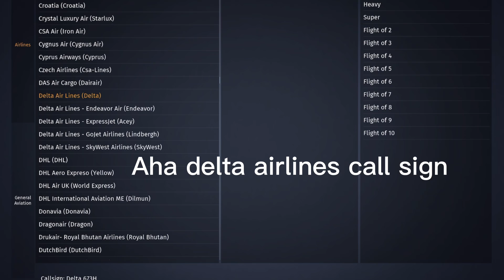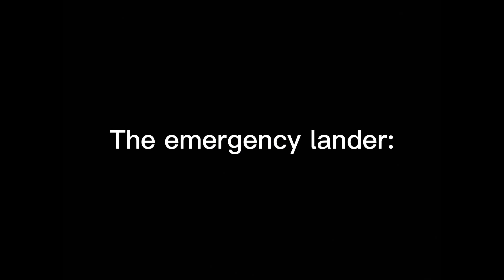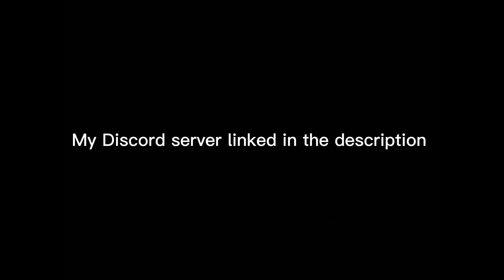11 DIFFERENT types of infinite flight pilots (part 2)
11 DIFFERENT types of infinite flight pilots (part 2)